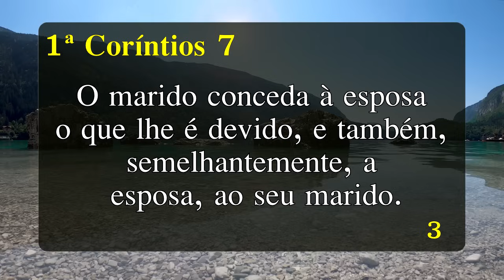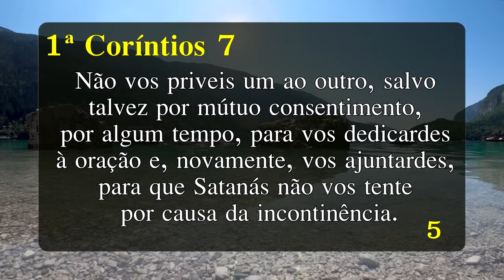PALAVRA DE HOJE RETRO - DIA 11 DE FEVEREIRO - Deixe seu pedido de oração | Ney Santos